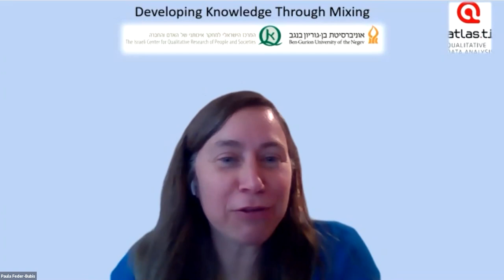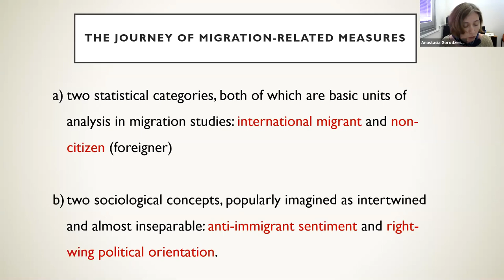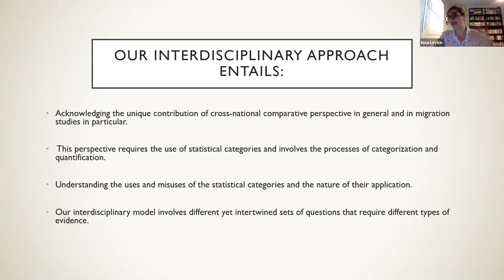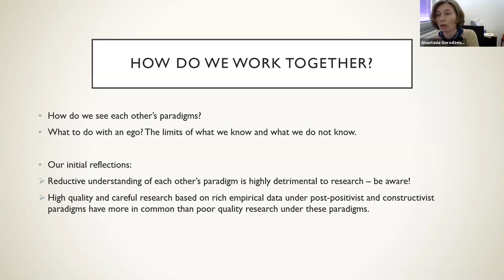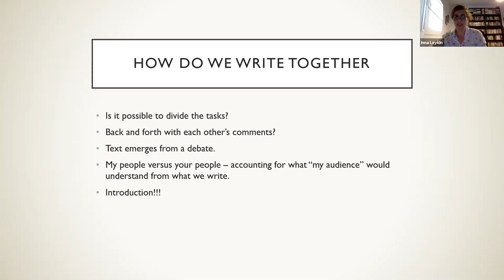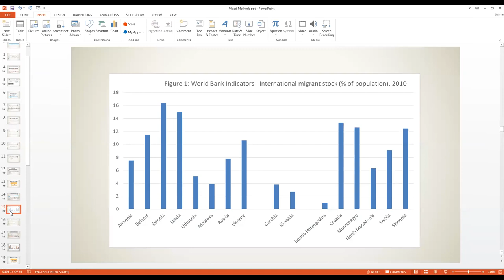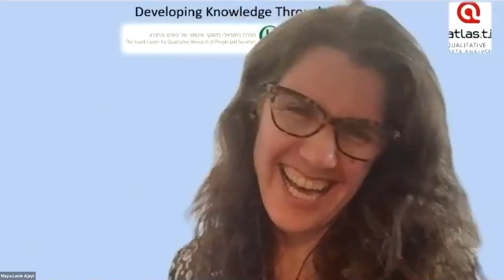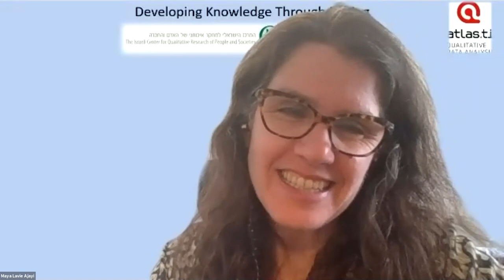Dr Inna Leykin and Prof Anastasia Gorodzeisky Working Across Disciplines Between Social Studies